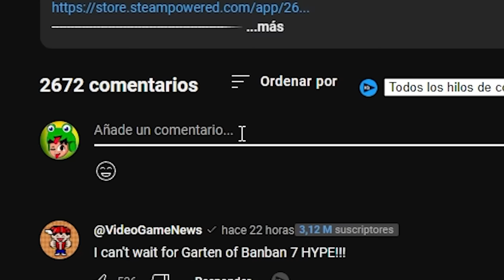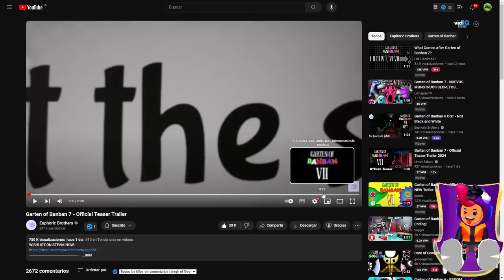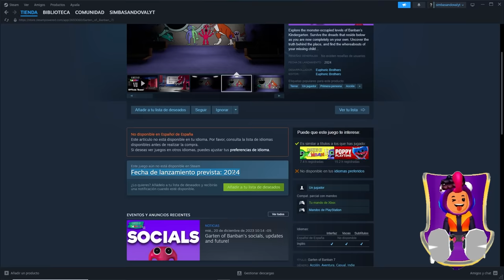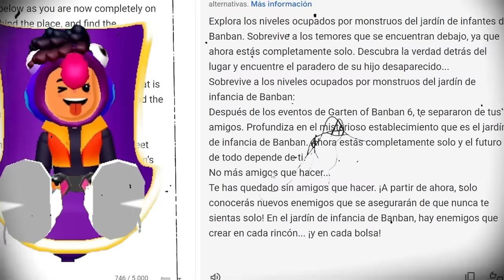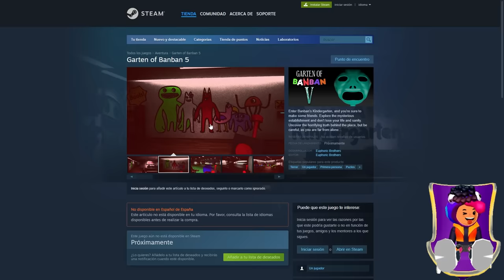GARTEN OF BANBAN 7!? (EL SECRETO DE GARTEN OF BANBAN 5) NUEVOS PERSONAJES 🐸 SIMBA